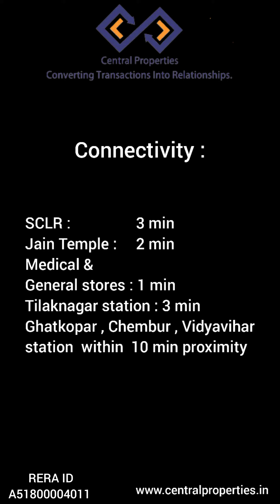BRAND NEW 3BHK FOR SALE | TILAK NAGAR-CHEMBUR, MUMBAI | 📞 FOR MORE INFO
AREA: 1003SQ.FT CARPET
CAR PARK: 1 COVERED
POSSESSION: DECEMBER 2021
LOCATION: TILAK NAGAR - CHEMBUR

MIHIR DHARAMSEY
PARTNER - CENTRAL PROPERTIES
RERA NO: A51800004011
www centralproperties.in